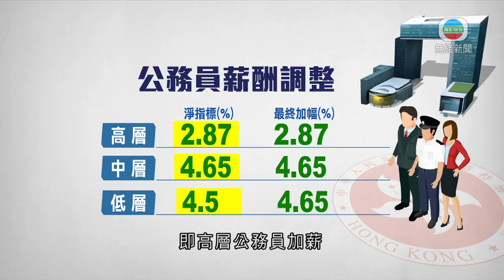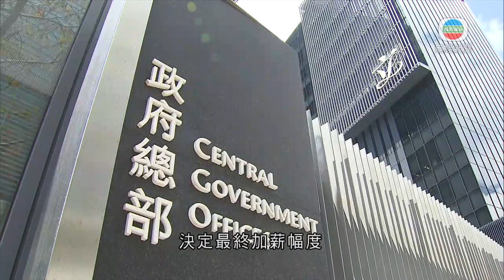香港新聞｜無綫新聞｜06/06/23 要聞｜【公務員加薪】追溯至今年四月一日生效 政府聽取意見再落實最終加幅｜ TVB News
行政長官會同行政會議決定跟從薪酬趨勢淨指標，高級公務員今年加薪百分之2.87，低層「看齊」中層，加百分之4.65，追溯至今年四月一日生效。政府會聽取員方和立法會意見，再落實最終加幅。

薪酬趨勢調查委員會上月公布薪酬趨勢淨指標，高、中及低層公務員，分別加百分之2.87、4.65及4.5。行政長官會同行政會議決定跟從淨指標，即高層公務員加薪百分之2.87；中、低層公務員就按慣例「看齊」，同樣加百分之4.65。

公務員事務局局長楊何蓓茵表示，已考慮六大因素，包括香港經濟情況、政府財政及公務員士氣等，取得最佳平衡。

公務員事務局局長楊何蓓茵稱：「香港的經濟正在復蘇途上，但外圍環境不確定下仍有挑戰。政府亦在過去2022至23年度，及今個財政年度有相當赤字，財政儲備亦會進一步下降。」

她又強調，每年加薪決定都是獨立，不會受之前凍薪等影響。

楊何蓓茵說：「去年的考慮決定後，我們亦不會將任何數字、任何所謂的差額，滾存到今年，每年的決定也是獨立決定，所以今年行會都是根據六大因素，取得最佳平衡，決定加幅。」

對於華員會要求全體公務員劃一加薪百分之5.1，追回過去三年累積通脹，楊何蓓茵指，薪酬趨勢淨指標已較通脹高，而過去五年整體加幅亦「跑贏」通脹，強調加薪機制的目標從來不是追通脹。

被問及會否擔心公務員加薪不及私人市場，或會導致人才流失，她這樣回應。

楊何蓓茵表示：「薪酬我們亦要與競爭對手可比，吸引他們留下不單是這件事，我們努力令同事工作，對他們而言有滿足感。我們亦在做很多工作，培訓同事，在工作中得到成長機會。」

公務員事務局周三會與四個公務員評議會會面，決定最終加薪幅度。